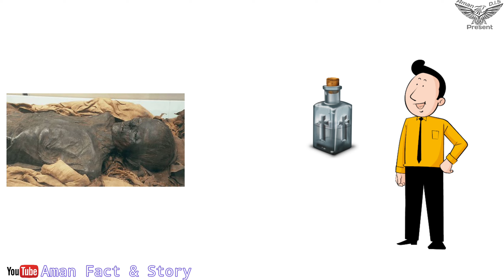डरपोक लोग ना देखे ये भूतिया वीडियो | Haunted Forest True Scary Story | Real Ghost story | PART-3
In This Video i Will Talk about Real Ghost story of Haunted Forest.
Aj is Video me hum baat karenge ek Aise jungle ke baare me jisko shaapit mana jata he.

Voice & Edit-D.l.S

Notice:- Do not use this Story Without our permission ( Copyright Story )